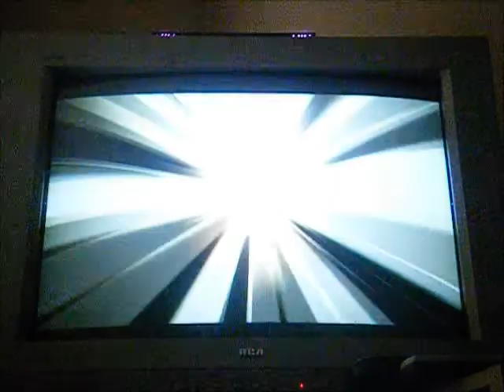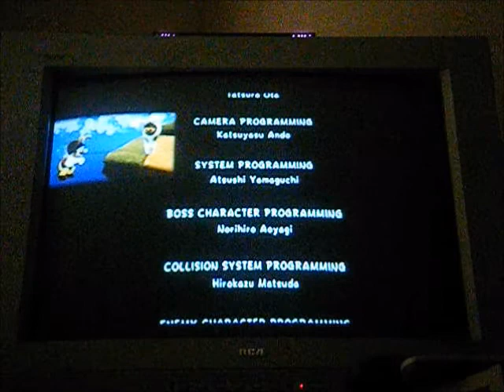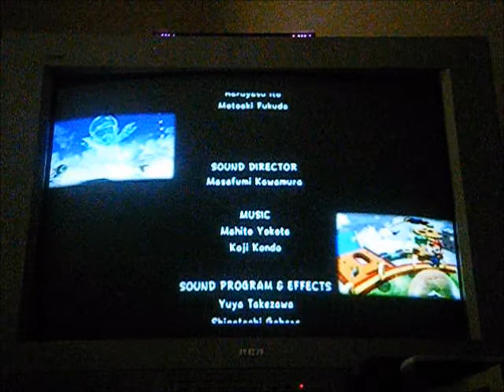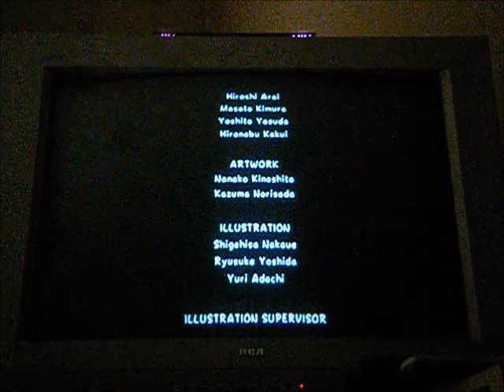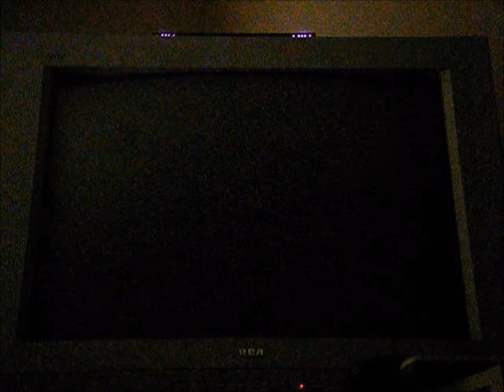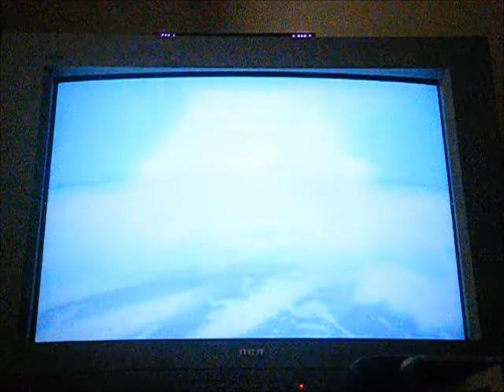Let's Play Super Mario Galaxy Part 68 CREDITS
now it's time for the credits that they saved the day :) so thank you all so much for watching this wonderful let's play it has been a blast really will do a extra episode really soon so see you tomorrow for more videos everybody ;)

Enjoy :D